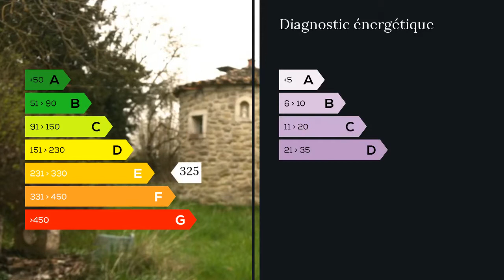A vendre - Maison/villa - Neuffons (33580) - 13 pièces - 400m²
Anciennes dépendances du château, cette propriété a été restaurée et aménagée. Elle est composée d'un premier appartement comprenant 1 cuisine, 1 grande salle à manger avec cheminée, 1 salon, 4 chambres, bureau, WC,salle de bains,
2 studios avec une salle de bains et WC communs, 1 salle de réception de 100m2 avec WCet douche. Nombreux ateliers ou pièces, greniers dont 1 de 183m2 et 1 de 170m2,
BBQ,Jardin de 1500M2
Prévoir travaux
LES PLUS : Murs et toiture en très bon état. Endroit calme,
idéal pour Artisan, faire du locatif ou de l'évènementiel.
Je suis à votre disposition pour vous faire visiter. Mme Marie Therese GALTIER 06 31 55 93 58 / 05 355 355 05 poste 8763 Agent commercial indépendant du réseau national clairimmo Maxihome N° RSAC : 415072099 - Ville du greffe : RSAC AGEN